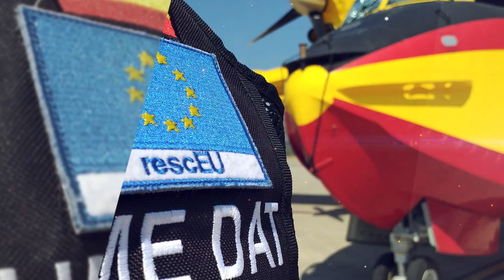50 imágenes que resumen el ServicioyCompromiso de las FuerzasArmadas en 2021.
Hemos resumido en 50 imágenes el ServicioyCompromiso de las FuerzasArmadas en emergencias como 'Filomena', la ErupciónLaPalma, los incendios de Ávila, Grecia y Turquía; la ayuda en las evacuaciones de Afganistán, las vacunaciones o la operación 'Baluarte'.